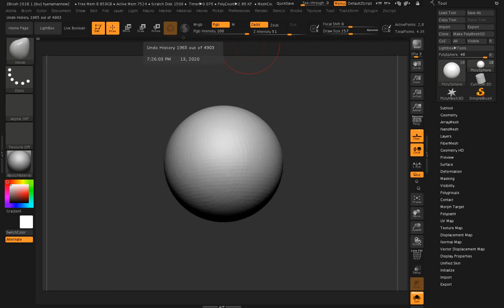Hyena Sculpt Progress update - timelapse